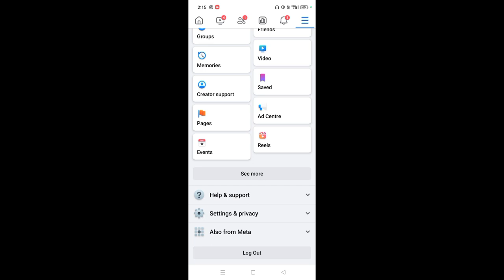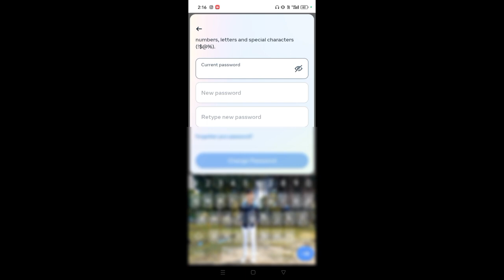facebook ka password kaise change kare purana facebook account kaise open kare facebook ka password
facebook ka password kaise change kare purana facebook account kaise open kare  facebook ka passwod bhulagye tobkese kre

Your quickly

Facebook ka passwod  Aasan Tarika se badle

facebook ka passwod bina pahle wala number ke badle

facebook ka old passwod kese laye

facebook ka new ubdet

facebook ka passwod aasani treka se badle

# Armanpathan
# Facebook ka passwod kese badle

facebook par video kese dale

facebook par pej kese badle

how to facebook is passwod

Facebook ka follow kese bdaye

facebook par bulu tik kese lgayeManoj dey ka facebook ka passwod kese badlechange facebook password on androidfacebook id ka old password kaise pata karefacebook ka old password kaise pata karefacebook ka password kaise change karenfacebook password changefacebook password kaise pata karefb password changehow to change facebook passwordhow to change fb passwordmanoj dey vlogsDream11 packet Kaise Khiladi choose kare noel gallagheroasismy first vlogSubhpal blog
Guddu vlogstrending short video Facebook per Paisa Kaisemanoj day